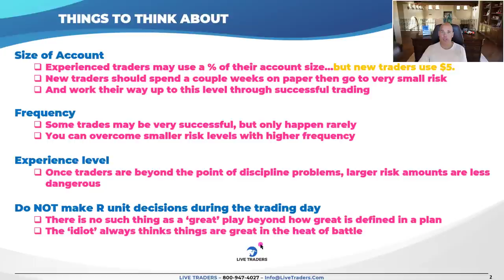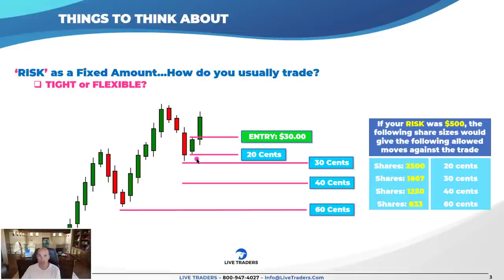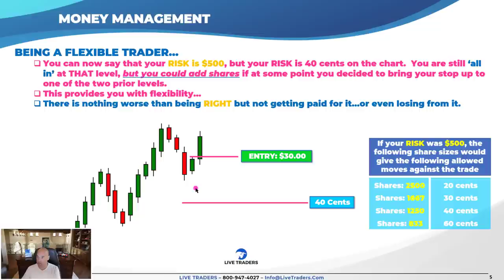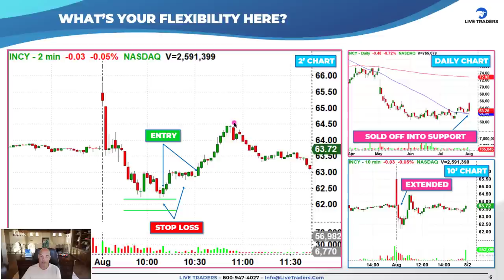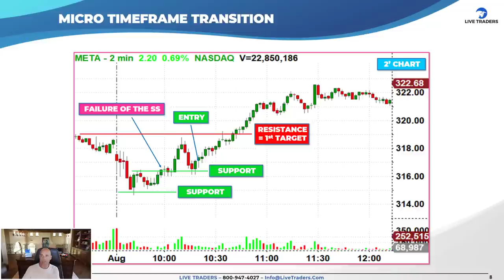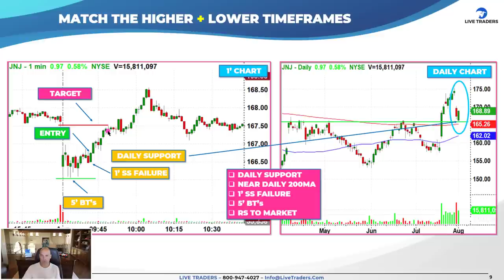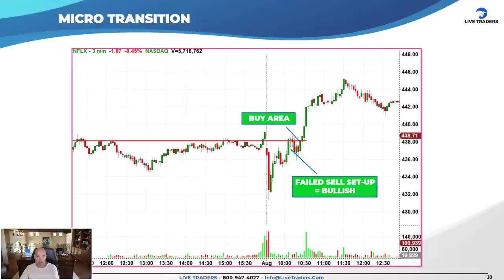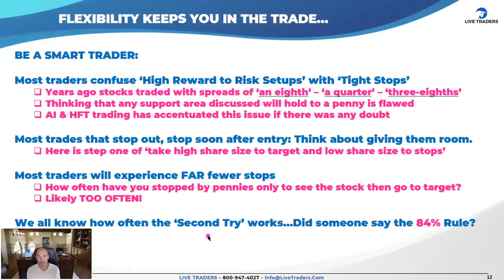Strategies Every Pro Trader Should Know: The Science of Trade and Money Management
In the fast-paced and competitive world of trading, success goes beyond mastering chart patterns and indicators. It hinges on the intricate dance of effective trade and money management – the bedrock upon which sustainable profits are built. Trade and Money Management for Professional Traders is your comprehensive guide to understanding, implementing, and optimizing these critical aspects of trading that differentiate the professionals from the amateurs.

Navigating the Markets with Precision
Within these pages, embark on a journey to unravel the nuances of effective trade management. From entry to exit, learn how to craft well-defined trading plans, set realistic profit targets, and execute trades with precision. Gain insights into strategies that allow you to maximize gains while minimizing losses, helping you to not only survive but thrive in a diverse range of market conditions.

Capitalizing on Money Management Mastery
The art of managing your trading capital is equally, if not more, important than the trades themselves. Trade and Money Management for Professional Traders takes you deep into the realm of money management, teaching you how to allocate your capital wisely, determine position sizes, and implement risk-reward ratios that align with your trading objectives. Discover advanced techniques to protect your account from drawdowns and maintain consistency in performance.

Risk Management: The Shield of Profitability
Central to professional trading is the implementation of robust risk management strategies. This guide equips you with tools to assess risk and identify potential pitfalls. Learn to tailor your risk tolerance to different trading scenarios and discover how to effectively use stop-loss orders, trailing stops, and other risk mitigation techniques to shield your hard-earned profits from unexpected market fluctuations.

Psychology: Mastering the Mindset
Uncover the psychology of trading that often separates winners from losers. Develop the mental fortitude to remain disciplined in the face of emotional turmoil, avoid impulsive decisions, and adhere to your trading plan even when the market throws curveballs. Learn to manage fear and greed, and cultivate the patience needed to wait for high-probability setups that yield consistent results.

Strategies for Continuous Improvement
Incorporate techniques to track and analyze your trades, enabling you to identify patterns in your performance and fine-tune your approach over time. Explore the significance of journaling, performance metrics, and feedback loops in your journey to becoming a more skilled and profitable trader.

Your Path to Trading Excellence
Trade and Money Management for Professional Traders is more than a video; it's your roadmap to becoming a trading professional. Whether you're new to the world of trading or a seasoned veteran looking to optimize your approach, this guide provides the tools, strategies, and insights you need to elevate your trading game and attain sustainable profitability. Embrace the disciplined approach of the pros and set forth on a path that leads to mastery in the dynamic realm of trading.

Have you checked out our Blog?
to read our weekly educational articles to help shorten your learning curve.

Come trade Live with Me and 1000’s of other traders in our Live trading chatroom. Click here for a $1 trial for 7 days Have you got your FREE Live Traders account?
and you will get my free traders guide to success and trading with an edge course automatically unlocked upon signing up.

Weekly Trading Lectures Uploaded Every WEDNESDAY.